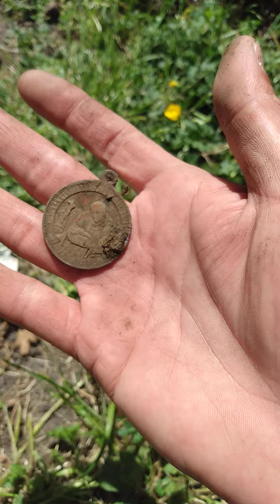Metal Detecting #2- backyard beside the church.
video #2 we find hunt backyard beside church.